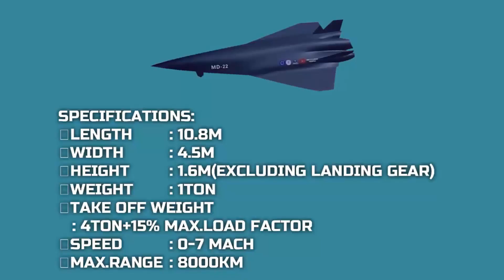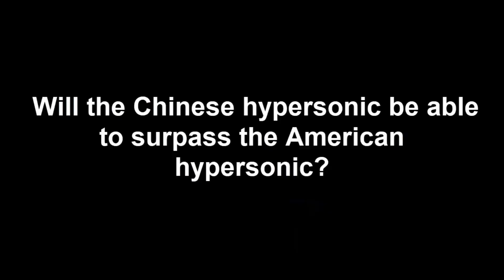China's Genius Idea in Developing New MD-22 Hypersonic combat aircraft